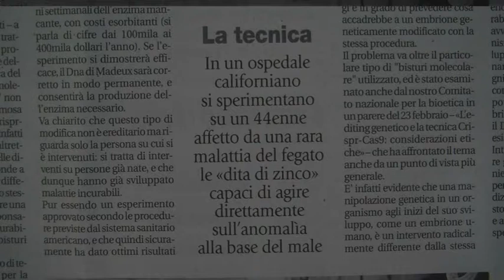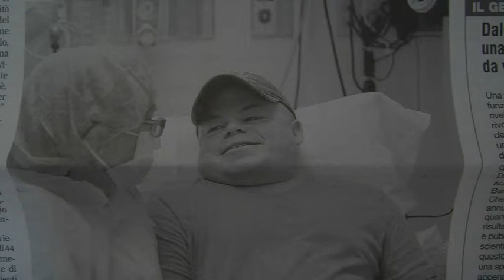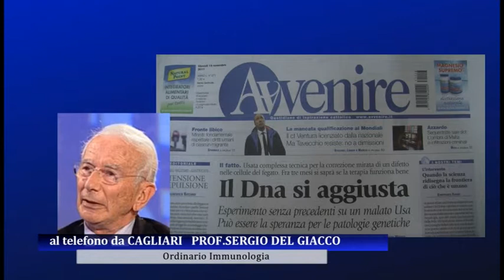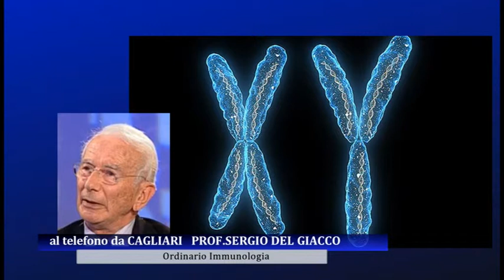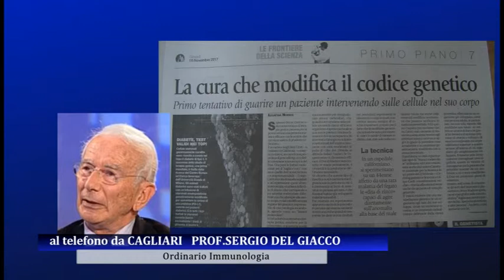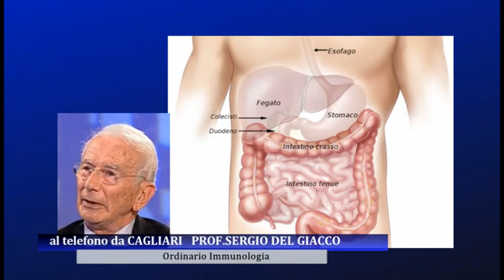Novità rivoluzionarie sul Dna, si può modificare? L'esperto risponde